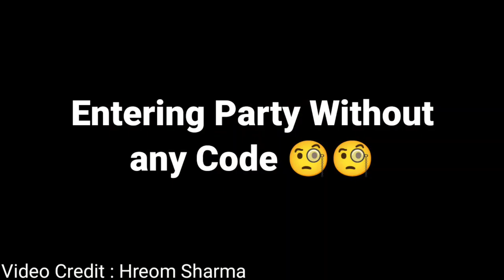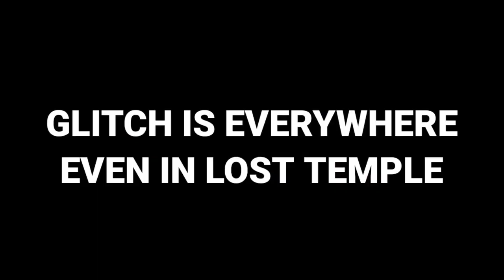ACCIDENTALLY MADE A NEW TRICK IN Stumble Guys //Stumble Guys Compilation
In this video you will see a compilation of various tips,tricks, glitches, clutches etc of stumble guys which includes some awesome tricks of icy heights , over and under, super slide and many more, And in this Video I also (kinda) invented a new trick in lava rush map in stumble guys and i believe that this trick can make world records in stumble guys .So see the full video and Enjoy.

And if you have any idea you would like to see , then let me know about it